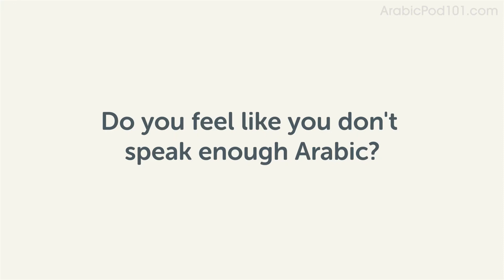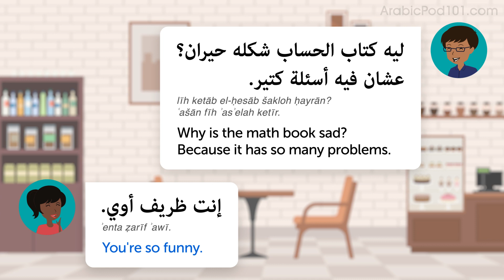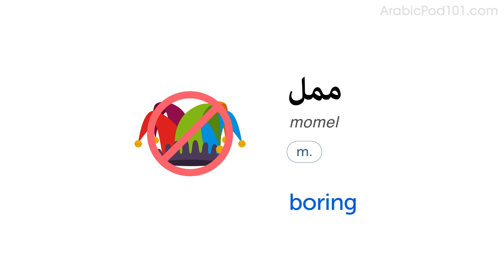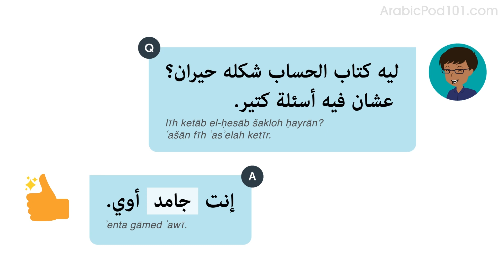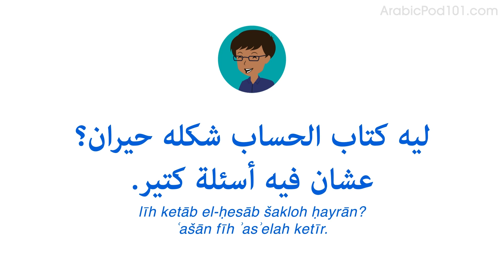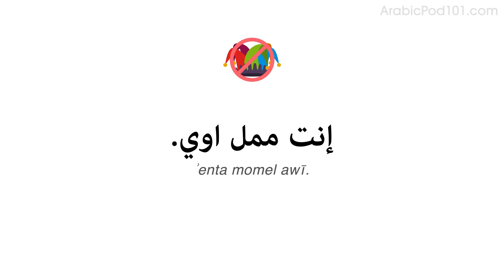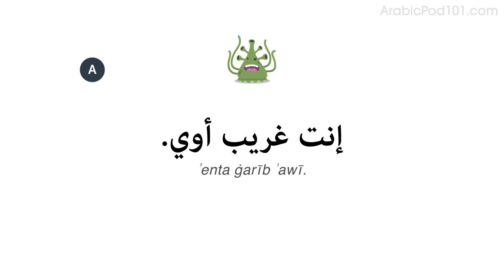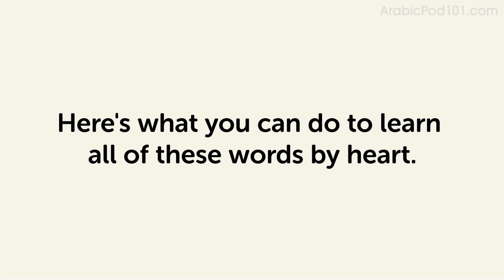Being Funny in Arabic - Arabic Conversational Phrases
↓ More Details ↓

Step 3: Start speaking Arabic with the best online resources

In this lesson, you will learn how to be funny in Arabic.
You will be able to enjoy a conversation like a native speaker!

ArabicPod101 is the best place to get started with the Arabic language as you will get on your way to Arabic fluency fast. We provide you with everything you need to master the language.

_CHAPTERS_